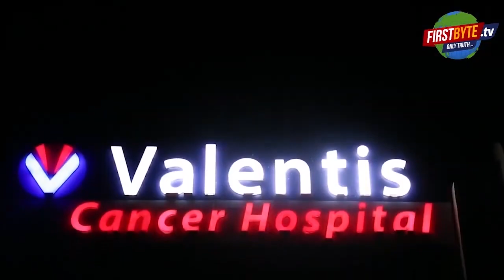हिंदुओं की आवाज दबाकर योगी कभी प्रधानमंत्री नहीं बन पायेंगे - यति - First Byte Tv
जनसंख्या नियंत्रण कानून के लिये मेरठ में दिया गया धरना
धरने में शामिल होने के लिये आ रहे थे यति नरसिंहानंद
खरखौदा से ही हिरासत में लेकर उन्हें वापस डासना भेजा गया
रास्ते में ही वीडियो बनाकर उन्होंने की वायरल
मोदी व योगी पर एक बार फिर से साधा निशाना
शिव शक्ति धाम डासना के पीठाधीश्वर व जूना अखाड़े के महामंडलेश्वर यति नरसिंहानंद गिरी को मेरठ आते हुए रास्ते में ही हिरासत में लेकर वापस डासना छोड़ दिया गया। यति नरसिंहानंद मेरठ में जनसंख्या नियंत्रण कानून के पक्ष में दिये जा रहे धरने में भाग लेने आ रहे थे। रास्ते से ही एक वीडियो बयान जारी कर यति नरसिंहानंद ने एक बार फिर से देश के प्रधानमंत्री नरेंद्र मोदी व सूबे के मुखिया योगी आदित्यनाथ के खिलाफ जम कर जहर उगला। यति महाराज ने यहां तक कहा कि हिंदुओं की न्यायसंगत आवाज को दबा कर योगी आदित्यनाथ कभी देश के प्रधानमंत्री नहीं बन पायेंगे।
Peetadhishwar of Shiv Shakti Dham Dasna and Mahamandaleshwar Yati Narasimhanand Giri of Juna Akhara were detained on the way to Meerut and released back to Dasna. Yeti Narasimhanand was coming to Meerut to participate in the dharna in favor of the population control law. By releasing a video statement on the way, Yeti Narasimhanand once again spewed venom against the country's Prime Minister Narendra Modi and the state chief Yogi Adityanath.